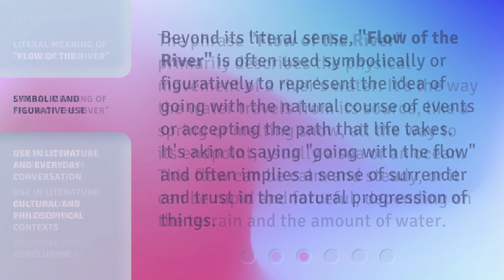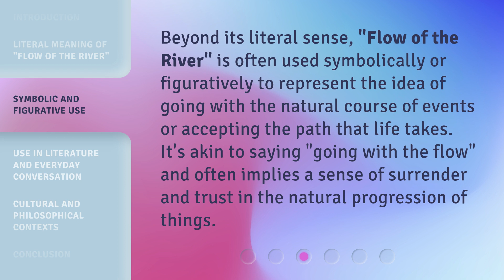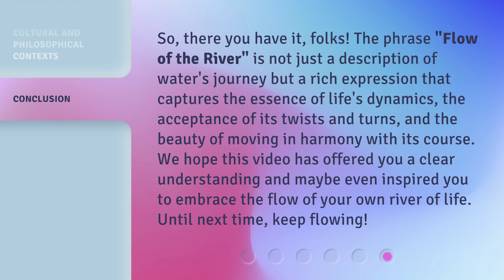Understanding the Phrase "Flow of the River"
Go with the Flow: Understanding the Phrase 'Flow of the River' • Discover the true meaning behind the popular phrase 'Flow of the River' and learn how to navigate life's challenges with ease. Dive into the metaphorical depths of rivers and explore the wisdom they hold. Join us on this captivating journey as we unravel the secrets of flowing effortlessly in this fast-paced world.

00:00 • Introduction - Understanding the Phrase "Flow of the River"
00:27 • Literal Meaning of "Flow of the River"
00:54 • Symbolic and Figurative Use
01:17 • Use in Literature and Everyday Conversation
01:45 • Cultural and Philosophical Contexts